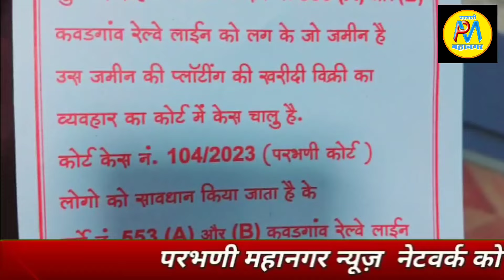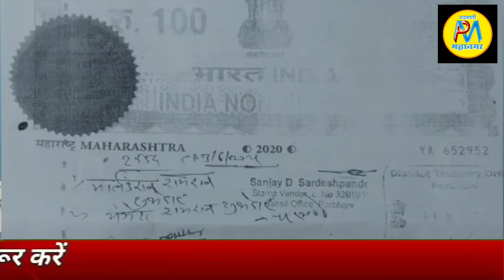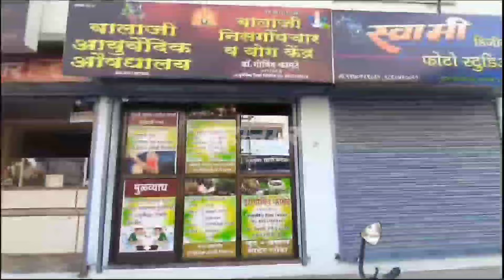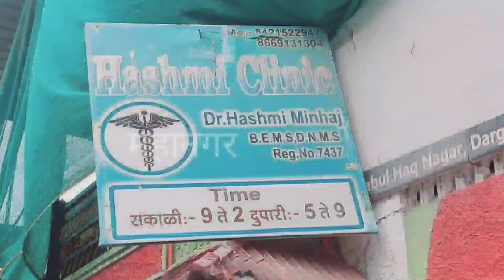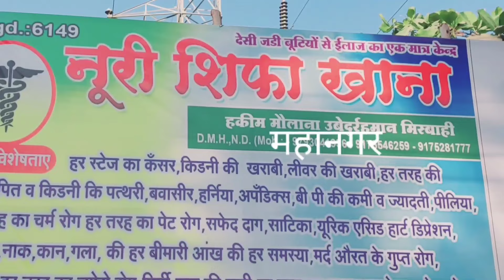4 Mar | परभणी के सर्वे नंबर 553Aऔर B के प्लॉट खरेदी को लेकर मचा बवाल:प्लॉट खरेदीदारों को आवाहन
★परभणी के सर्वे नंबर 553Aऔर B के प्लॉट खरेदी को लेकर मचा बवाल:प्लॉट खरेदीदारों को आवाहन
★डॉक्युमेंटेशन कॅम्प का फायदा ले:अ.समद इंजि.
★दर्गा रोड पर सड़क बनाने को लेकर जनआक्रोश रास्ता रोको अंदोलन
★वि.मेघना बोर्डीकर के हाथों 3करोड़ 95 लाख रुपए के विविध विकास कामों का उदघाटन संपन्न

►SOCIAL MEDIA •

.9423443436